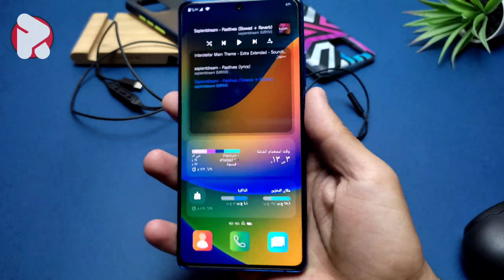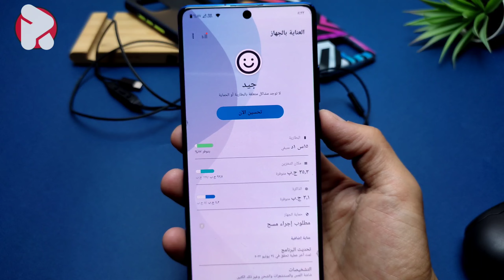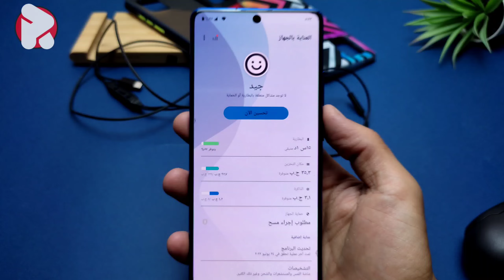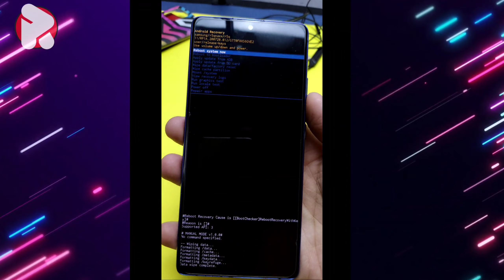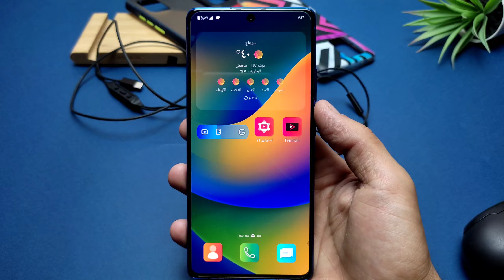حل مشكله تحديثات سامسونج وسخونه الهاتف من بعد التحديث ومشكله زياده التخزين ✅️ افضل شرح عربي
في هذا الفديو هنحل معاكم مشكله تحديثات سامسونج المستمره
بعض المشاكل التي تواجهه مستخدمي الأندرويد او سامسونج
وهي كالتالي
١ اول مشكله وهيا سخونه الهاتف
ثاني مشكله وهي تتعلق بالنظام واغلاق تطبيقات الأندرويد بشكل مفاجئ
ثالث مشكله وهي زياده حجم التخزين بشكل غريب مما يؤدي الي لاج وسخونه في الهاتف بشكل عام

✎﹏﹏﹏﹏﹏"نقاط الفديو الكاملة"﹏﹏﹏﹏﹏﹏❀

≫ حل مشكله تحديثات سامسونج
≫ تسريع اجهزه الأندرويد
≫ تفريغ وزياده حجم ذاكره الهاتف
≫ حل مشكله قفل التطبيقات بشكل مفاجئ
≫ حل مشاكل الأندرويد بشكل عام

≦ تواصل ◉◡◉ انستجرام ≧
hesham_ramdan_abdul_raouf